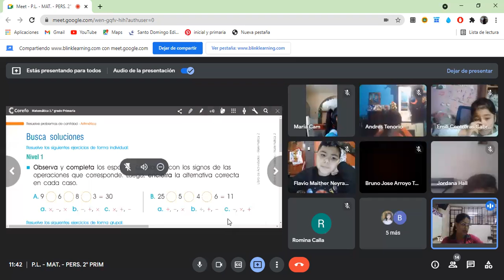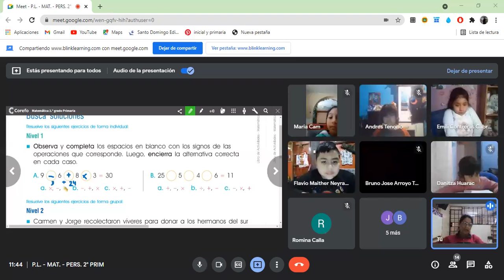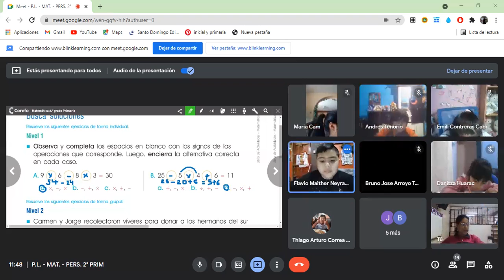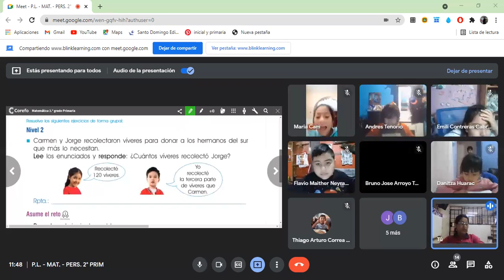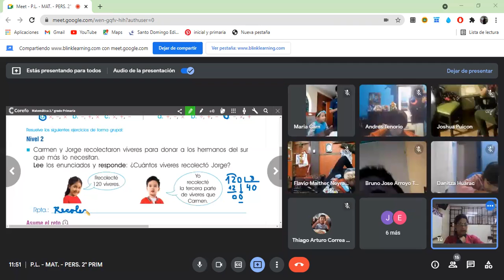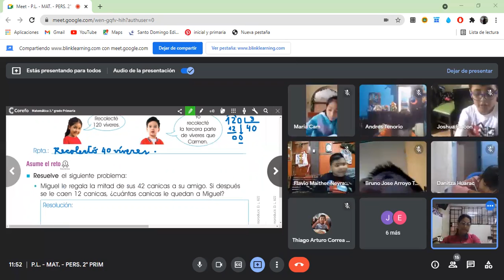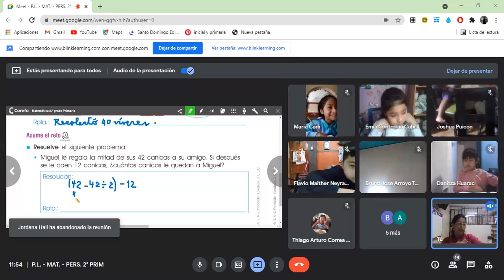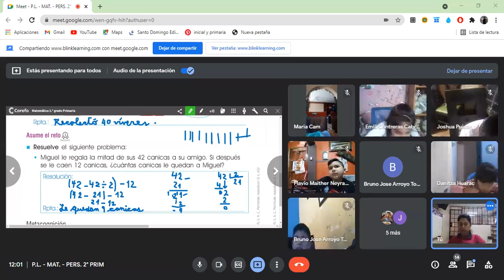PROBLEMAS MAT 2°GRADO